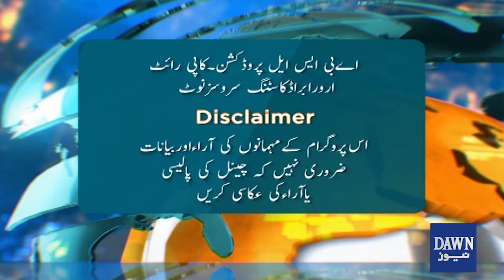Fears Of Imminent Israeli Invasion Of Lebanon | Zara Hat Kay | Dawn News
Fears Of Imminent Israeli Invasion Of Lebanon | Innocent Labourers Massacreed In Panjgur | Zara Hat Kay | Dawn News

اسرائیل کی چار محاذوں پر بیک وقت لڑائی
امریکا کی پشت پناہی، عرب ملکوں کی خاموشی